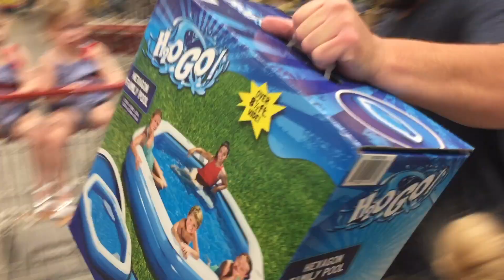A COSTCO DAY!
After the girls woke up from their nap we ventured out to Costco to pick up a few things we needed. I taught the girls how to blow on their pizza and it was adorable!

***Snap Chat***
Ashley- Ashleygardner20
Tyson- tgardner79